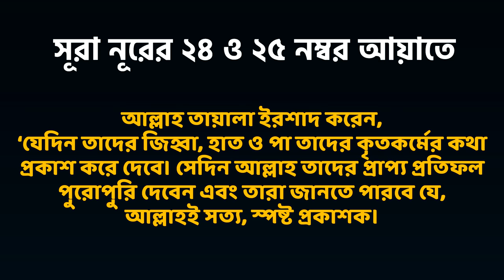If your body parts could talk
Your tongue, hands, and feet will bear witness against you as to what you have been done.